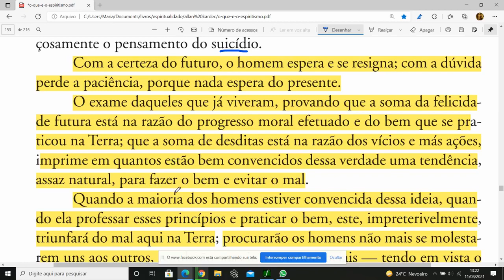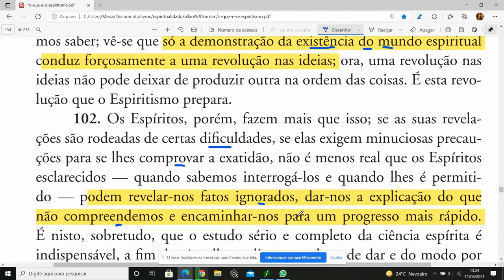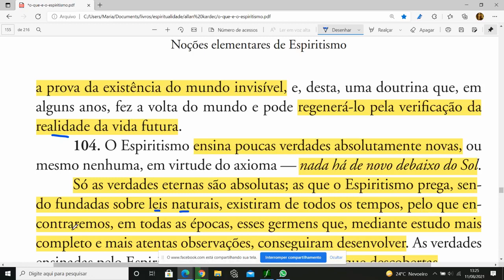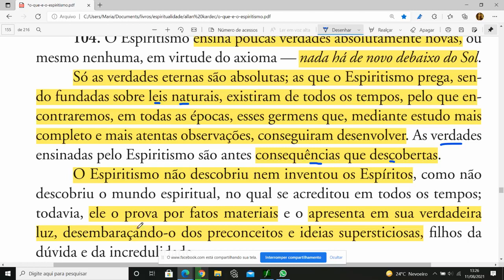Qual a revolução que o Espiritismo prepara?